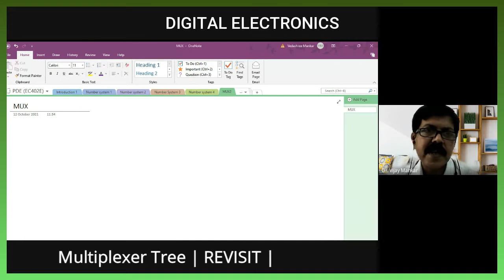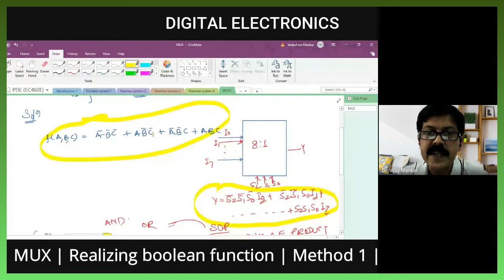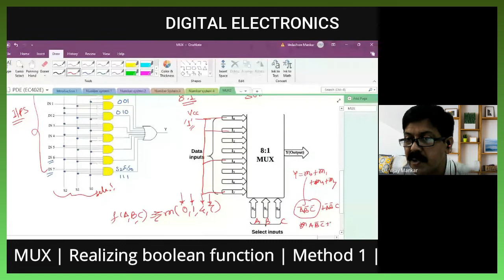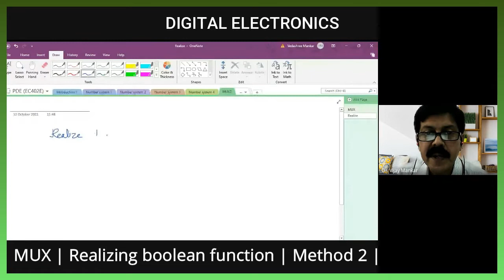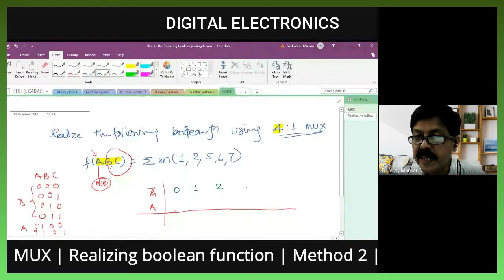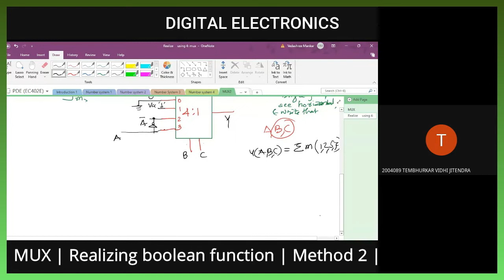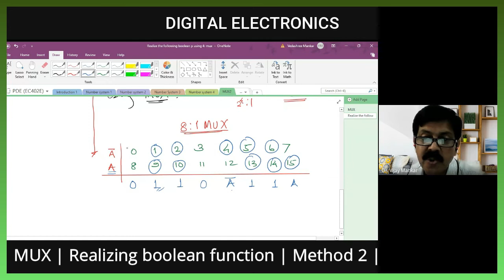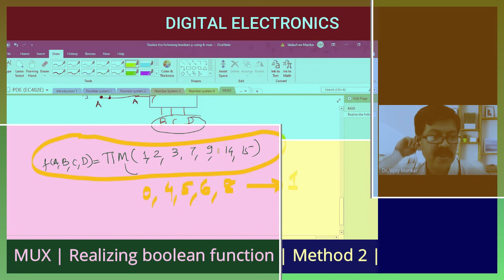3.8 Multiplexer | MUX | Realizing Boolean function | V H Mankar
This videos are related various courses electronics engineering like Digital Electronics.
This is edited recorded video lectures taught online to students in Digital Electronics course.  The working of digital multiplexer is explained to realize any Boolean function in SOP. This is useful for students of electronics in MSBTE or autonomous diploma program.

0:00  Multiplexer Tree | Revisit |
0:26   MUX | Realizing SOP | Method 1 |
6:37  MUX | Realizing SOP | Method 2 |